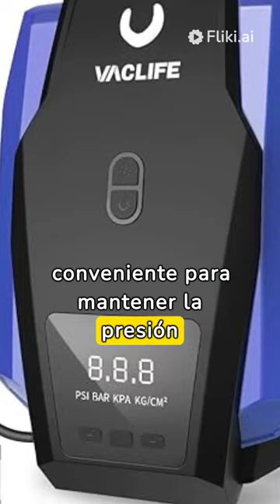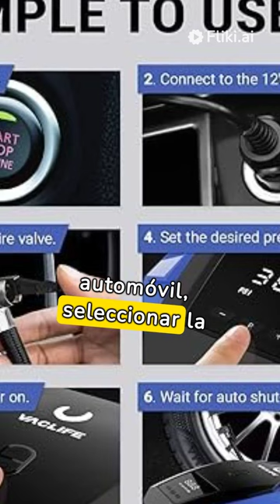Compresor Vac Life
El VacLife Compresor de Aire Portátil se presenta como una solución confiable y conveniente para mantener la presión adecuada de los neumáticos en todo momento, tanto en el hogar como en la carretera. Diseñado para ser compacto, potente y fácil de usar, este inflador de neumáticos de automóvil ofrece una serie de características que lo convierten en un elemento imprescindible para cualquier conductor precavido.

Diseño y Portabilidad:
Con un diseño ergonómico y compacto, el VacLife Compresor de Aire Portátil es fácil de transportar y almacenar en el maletero del automóvil, sin ocupar demasiado espacio. Su construcción robusta garantiza durabilidad y resistencia, lo que lo convierte en un compañero confiable en situaciones de emergencia en la carretera.

Facilidad de Uso:
Una de las características destacadas de este inflador de neumáticos es su facilidad de uso. Equipado con una pantalla LCD retroiluminada y botones intuitivos, es fácil de operar incluso para aquellos que no están familiarizados con dispositivos similares. Solo basta con conectar el compresor al encendedor del automóvil, seleccionar la presión deseada y presionar un botón para comenzar el inflado.

Potencia y Eficiencia:
A pesar de su tamaño compacto, el VacLife Compresor de Aire Portátil ofrece un rendimiento impresionante. Con una potente capacidad de inflado, puede llenar rápidamente los neumáticos de automóviles, bicicletas, motocicletas y otros equipos inflables con facilidad. Además, su tecnología de apagado automático evita el riesgo de sobreinflado y prolonga la vida útil de los neumáticos.

Versatilidad y Adaptabilidad:
Este inflador de neumáticos portátil viene con una variedad de accesorios que lo hacen versátil y adaptable a diversas situaciones. Viene con adaptadores para válvulas de neumáticos de diferentes tamaños, lo que lo hace adecuado para una amplia gama de vehículos y equipos inflables, desde automóviles y bicicletas hasta balones deportivos y juguetes inflables.

Conclusión:
En resumen, el VacLife Compresor de Aire Portátil es una herramienta indispensable para cualquier conductor consciente de la seguridad en la carretera. Su diseño compacto, facilidad de uso y potencia hacen que sea una solución confiable para emergencias de inflado de neumáticos en cualquier momento y lugar. Con este inflador de neumáticos portátil, puedes estar seguro de que estarás preparado para enfrentar cualquier eventualidad en la carretera.